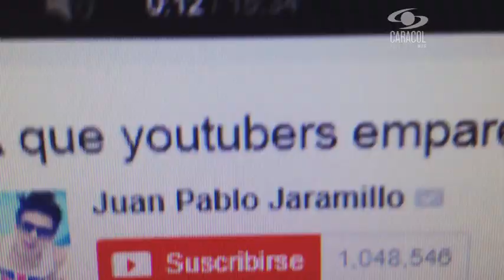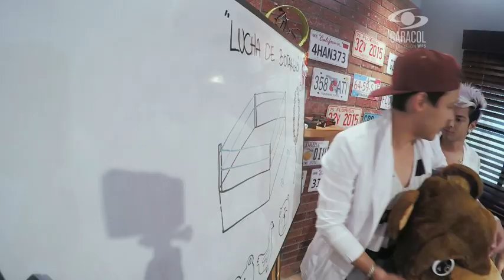Juan Jaramillo, Mario Ruiz, y Sebas Arango se preparan para la lucha con botargas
Los Youtubers se enfrentan al reto #4 donde en una lucha con grandes cabezas cada uno tendrá que defender un collar para no perder. O sea prepárense para no parar de reír este sábado y domingo en Taggeados por el Canal Caracol.